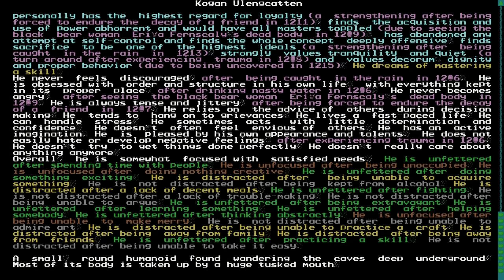The Watchful Eyes Ep.4: Dingo Run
Little do they know, The Watchful Eyes are about to embark on a fateful northern circuit that will come to be known as...The Dingo Run.

Make sure you also give me your art's title and the name you'd like to go by!)